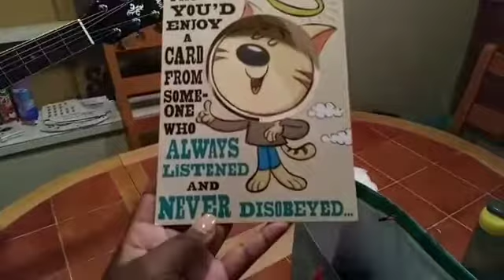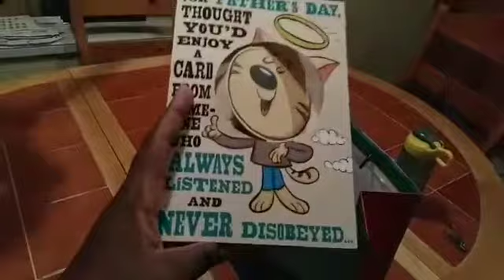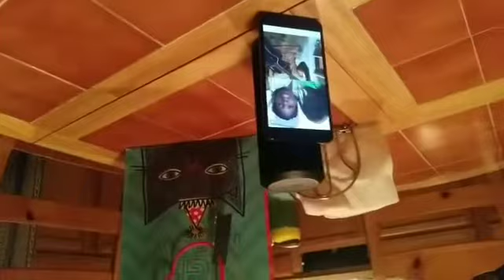Vinn wè kijan mw t pase fête des père/ papam tap jwe gita menaj li tap chante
Pa bliye banm on ti dwat anlè epi abone si nou poko t fèl 😍